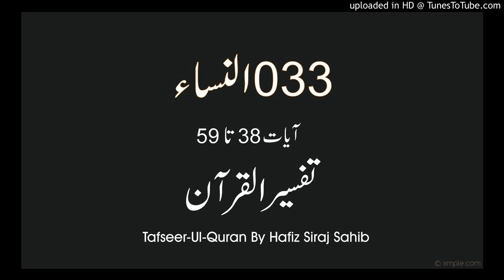033 Surah An-Nisa 38 To 59 | Tafseer-Ul-Quran | Hafiz Siraj Sahib | Pashto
Surah An-Nisa
Surah Al-Maidah,
Quran,
Tafseer,
Tafseer ul quran 2019,
Qruan tafseer,
Tafseer ul quran,
Bait ul quran,
Tafheem ul quran pashto,
Imam,
Hossain,
Zakir,
Sahi akida,
Akidah,
Juma,
Muslim,
Tutorial,
Magic,
How to,
What,
Best,
Most,
Amazing,
Muhammad,
Baseerat ul quran,
Tafheem ul masail,
Tilawat,
Namaz,
Bayan,
Surah al a'nam,
Al huda,
Dars e bukhari shareef,
Tafheem,
Al-Araf,
Surah Al-An'am,
Surah Al-Imran